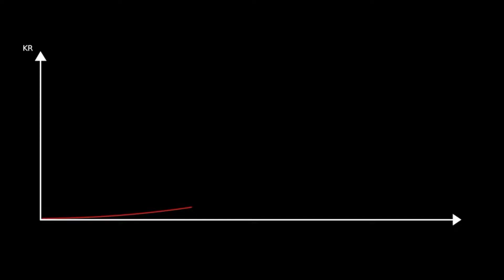Instagram Reels viral trick 2022 || Instagram reels viral kaise kare || How to viral reels on Insta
Instagram Reels viral trick 2022 || Instagram reels viral kaise kare || How to viral reels on Instagram

How to view Instagram account
How to increase instgram followers
How to increase instgram likes
How to get more view on reels
How to make trending reels video
How to increase reels view on Instagram
How to grow on Instagram
Get more view on reels
Instagram reels view kaise badhaye
Instagram reels